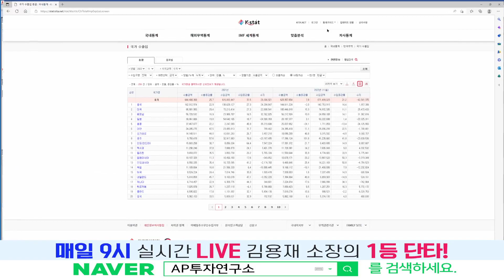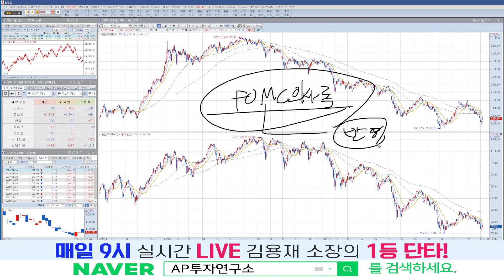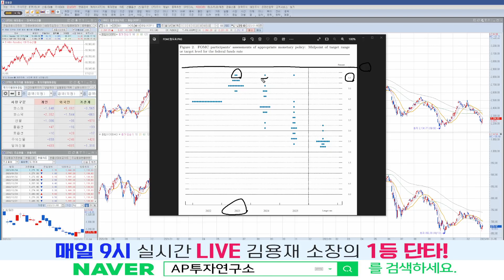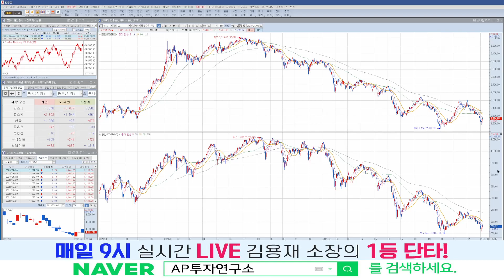[마감시황] 중국의 경기 우려감 해소... 위기 속 돌파구가 될 수 있다